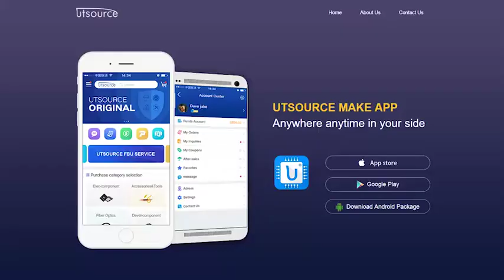M28F512-90C1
Brand:STMicroelectronics
Package / Case:PLCC-32